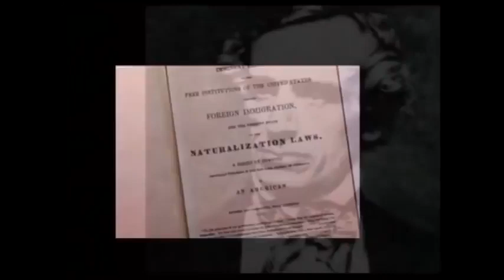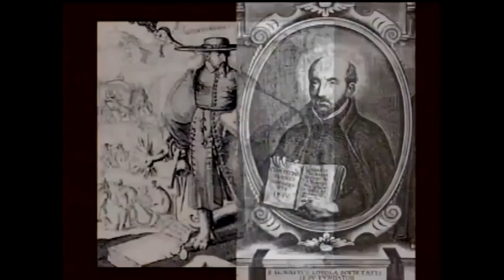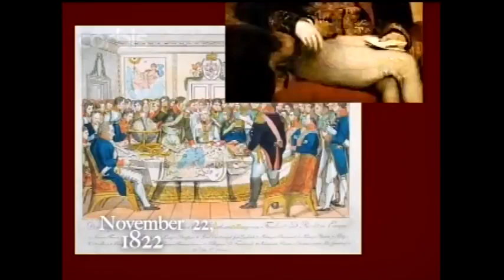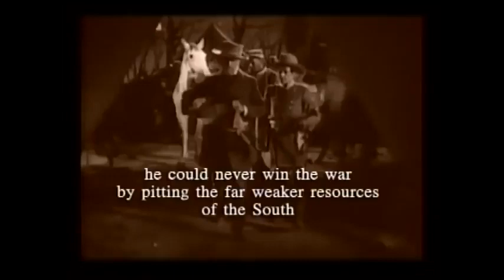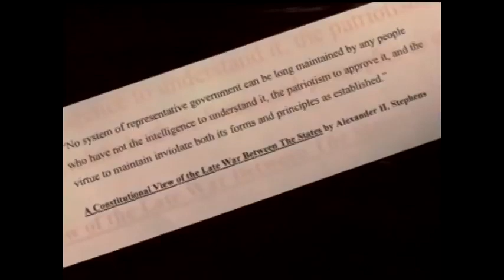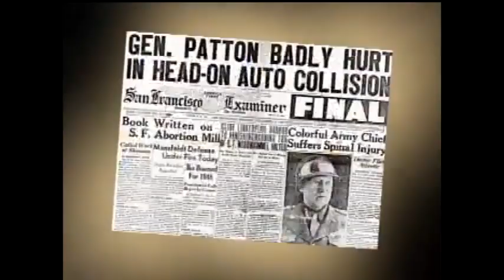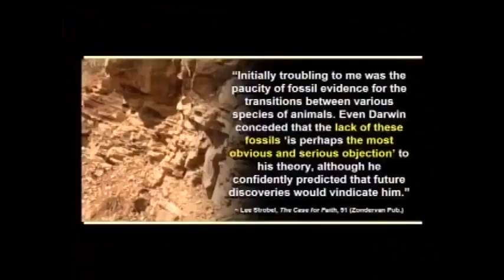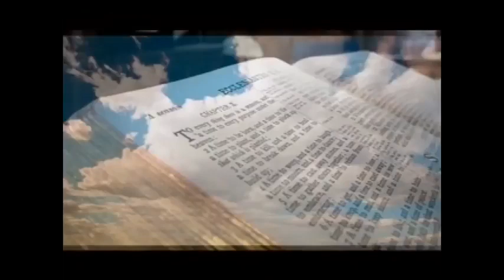Vatican Secret Societies and the New World Order. THE FALL OF THE USA BY JESUITS. ROMES SECRETE ARMY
Vatican Secret Societies and the New World Order, THE POPE THE ANTI-CHRIST. THE WORD ANTICHRIST MEANS NOT SO MUCH AS AGAINST BUT IN THE PLACE OF CHRIST. 2 THESS. 2:3 Let no man deceive you by any means: for [that day shall not come], except there come a falling away first, and that man of sin be revealed, the son of perdition;
 2:4 Who opposeth and exalteth himself above all that is called God, or that is worshipped; so that he as God sitteth in the temple of God, showing himself that he is God. REV. 13:4 And they worshipped the dragon which gave power unto the beast: and they worshipped the beast, saying, Who [is] like unto the beast? who is able to make war with him?
 13:5 And there was given unto him a mouth speaking great things and blasphemies; and power was given unto him to continue forty [and] two months.
 13:6 And he opened his mouth in blasphemy against God, to blaspheme his name, and his tabernacle, and them that dwell in heaven.
 13:7 And it was given unto him to make war with the saints, and to overcome them: and power was given him over all kindreds, and tongues, and nations.
 13:8 And all that dwell upon the earth shall worship him, whose names are not written in the book of life of the Lamb slain from the foundation of the world.
 13:9 If any man have an ear, let him hear.
 13:10 He that leadeth into captivity shall go into captivity: he that killeth with the sword must be killed with the sword. Here is the patience and the faith of the saints.
 13:11 And I beheld another beast coming up out of the earth; and he had two horns like a lamb, and he spake as a dragon.
 13:12 And he exerciseth all the power of the first beast before him, and causeth the earth and them which dwell therein to worship the first beast, whose deadly wound was healed.
 13:13 And he doeth great wonders, so that he maketh fire come down from heaven on the earth in the sight of men,
 13:14 And deceiveth them that dwell on the earth by [the means of] those miracles which he had power to do in the sight of the beast; saying to them that dwell on the earth, that they should make an image to the beast, which had the wound by a sword, and did live.
 13:15 And he had power to give life unto the image of the beast, that the image of the beast should both speak, and cause that as many as would not worship the image of the beast should be killed.
 13:16 And he causeth all, both small and great, rich and poor, free and bond, to receive a mark in their right hand, or in their foreheads:
 13:17 And that no man might buy or sell, save he that had the mark, or the name of the beast, or the number of his name.
 13:18 Here is wisdom. Let him that hath understanding count the number of the beast: for it is the number of a man; and his number [is] Six hundred threescore [and] six.